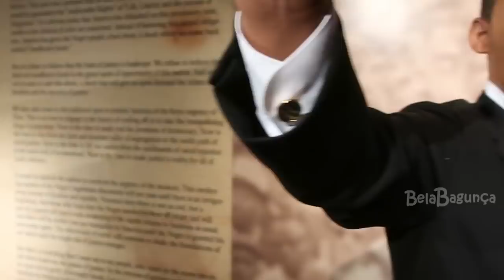CARA A CARA COM ARTISTAS FAMOSOS - SERÁ REAL???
Video da Bela Bagunça, na Disney. Hoje fui no museu de Cera em Orlando na Florida e foi muito legal, fiquei de frente com as maiores estrelas do mundo, como Justin Biber,o boneco de cera dele é demais. Viagem para os Estados Unidos com a Família Bagunça.